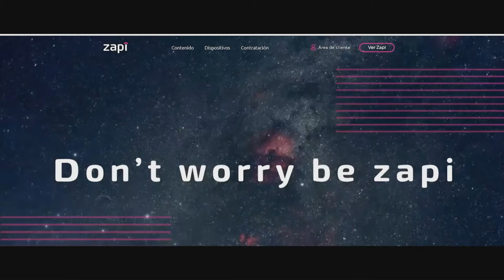Nueva plataforma de TV- ZAPI hasta el 30 nov GRATIS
Ha llegado ZAPI, ya dispones del mejor contenido de series, películas, TV... en tus dispositivos móviles, PC y Smart TV.
Mira ésto y solicita tu clave de acceso en el 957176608 antes del 30 de noviembre para disfrutar GRATIS 3 meses.

Y si eres usuario de un pack Beconet con Internet, TV y móvil, ZAPI ES GRATIS PARA SIEMPRE.
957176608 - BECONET